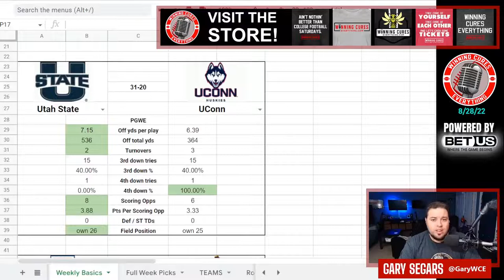Utah State 31 UConn 20 Quick Reaction & Recap College Football 2022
Gary gives his quick reaction, breakdown & recap to Utah State’s big win vs UConn in Week 0 of the 2022 College Football season.  Blake Anderson's 2nd year started slow, and Jim Mora's Huskies showed signs of life early, but eventually the Aggies took control of this one...